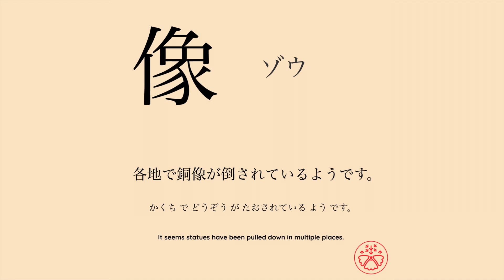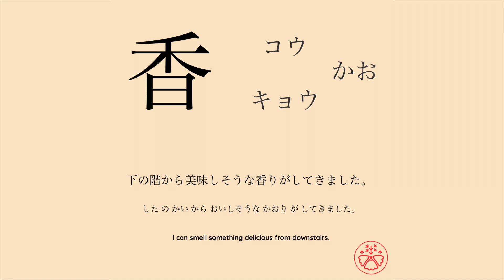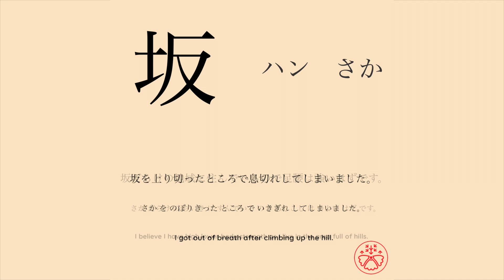Learn Japanese Kanji JLPT N2 Level 181-183/374 [Japanese for Busy People] Pre-Advanced Level